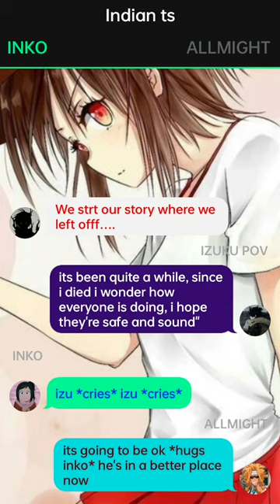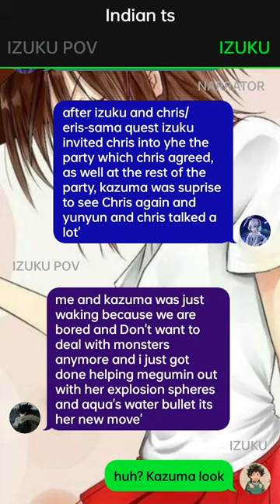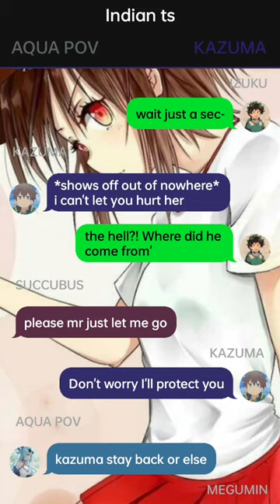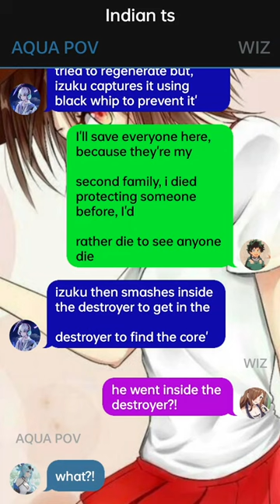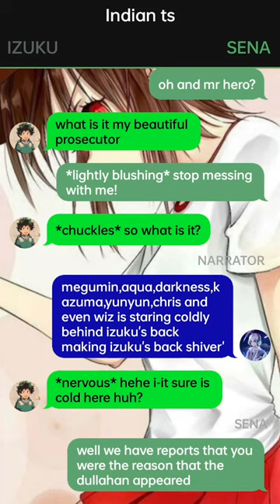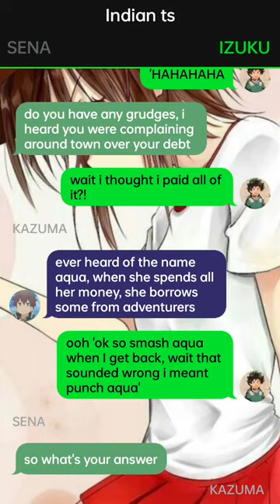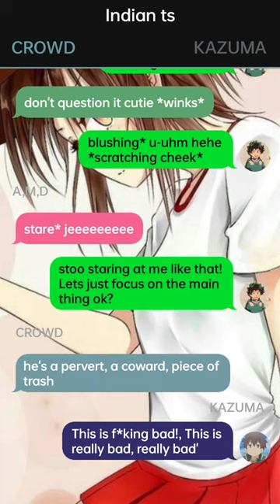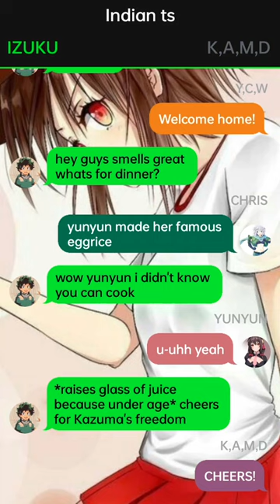Deku Reincarnated to Konosuba//Glow Up Deku Texting Story~{Pt~2}~dekutextingstory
1. *actions*
2. (thoughts)
3. /call or message/
4. -sign language-
5.//narrator//